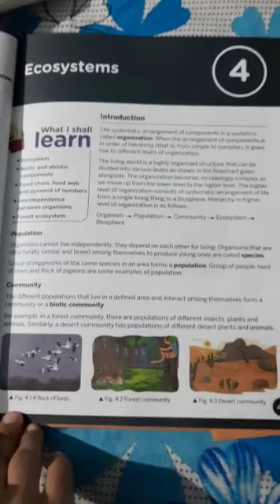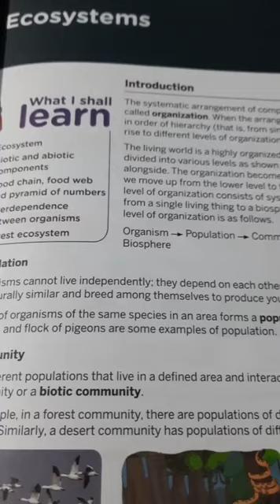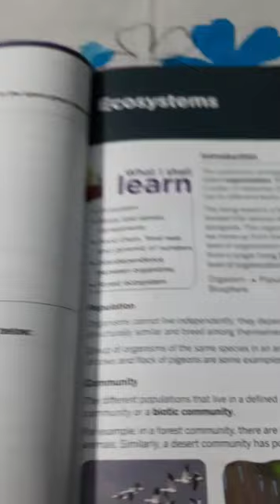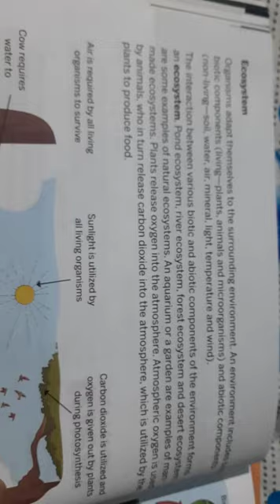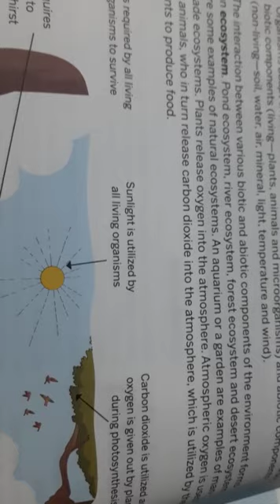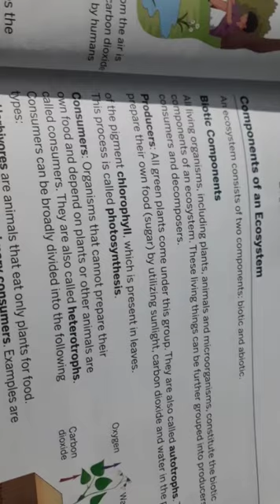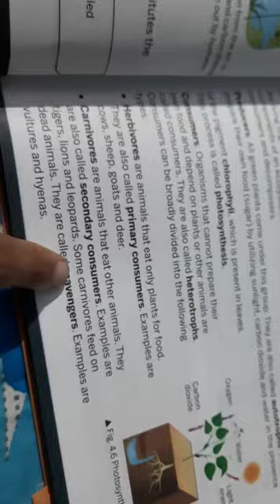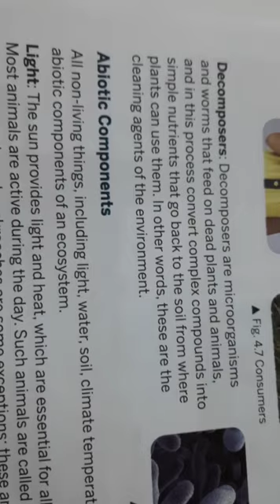Ecosystem Class 8 Part 1